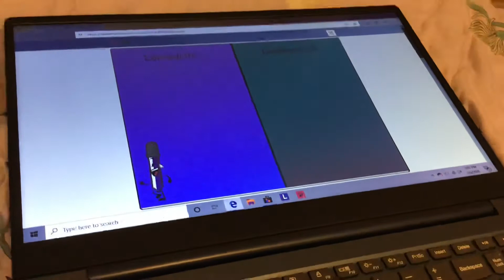TROC 5 my way in weird colors (not the same colors)